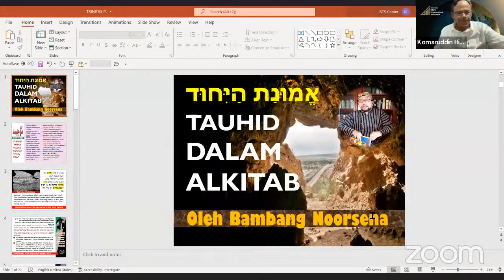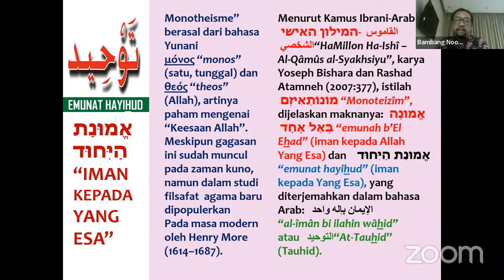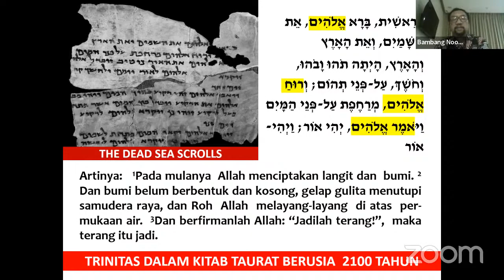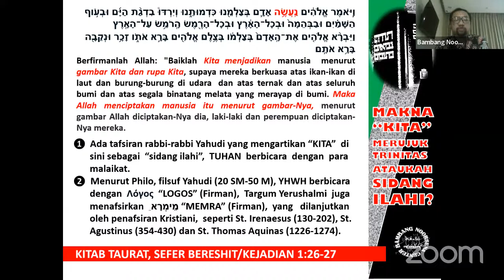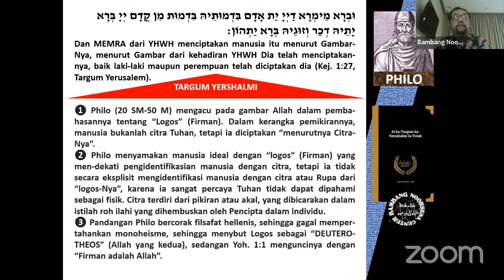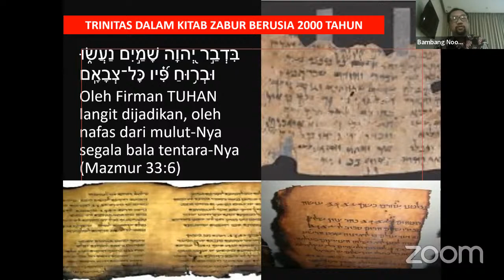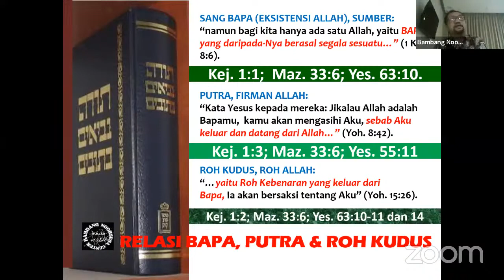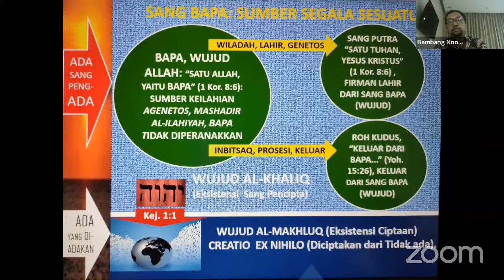Tauhid dalam Perspektif Bibel - CakNurian Urban Sufism 2.0 with Komaruddin Hidayat